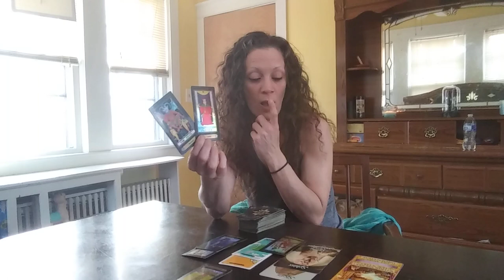Aries .. Whoever hurt you is about to receive their karma